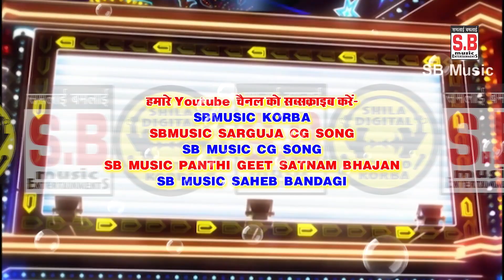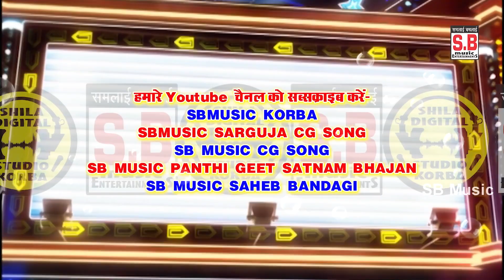Ako Din Ako Din Hamar Para | Dj Remix | Raghunath Devagan | Chhattisgarhi Geet | SB 2022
Song : Ako Din Ako Din Hamar Para
गीत : एको दिन एको दिन हमर पारा
Male Singer : Raghunath Devagan
गायक : रघुनाथ देवागन
Lyrics :  Raghunath Devagan
गीतकार : रघुनाथ देवागन
Music Director : Bablu Mahant,NarayanJaiswal,Suraj Diwana,Narendr Ghritlahre
संगीतकार : बबलू महंत,नारायण जयसवाल,सूरज दिवाना,नरेंद्र घृतलहरे
Producer : Shri Ram Rathore
निर्माता : श्रीराम राठौर
Director : Shri Ram Rathore
निर्देशक : श्रीराम राठौर
Recordist : Nanki ji
रिकॉडिस्ट : ननकीजी
सर्वाधिकार सुरक्षित है : एस.बी.म्यूजिक इंटरटेनमेंट्स छत्तीसगढ़, भारत